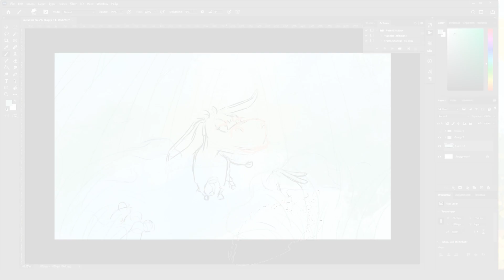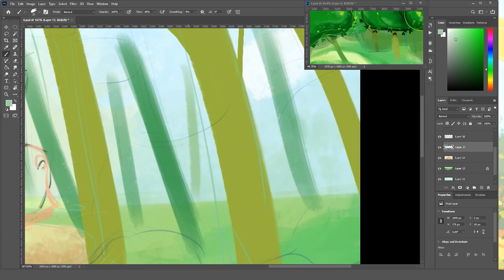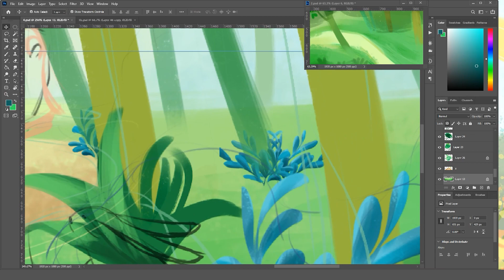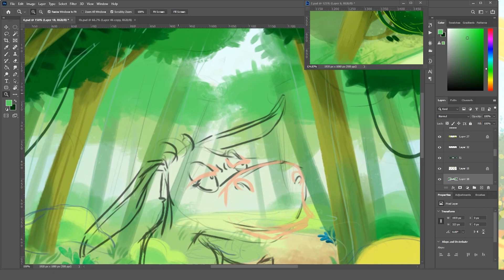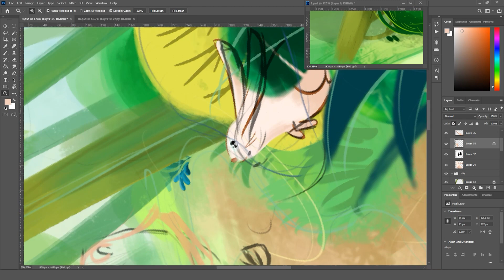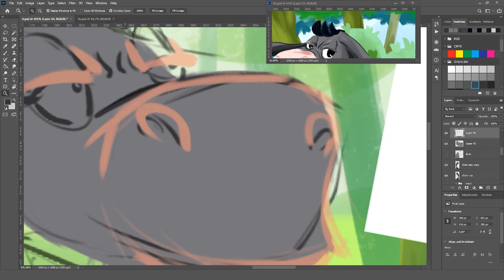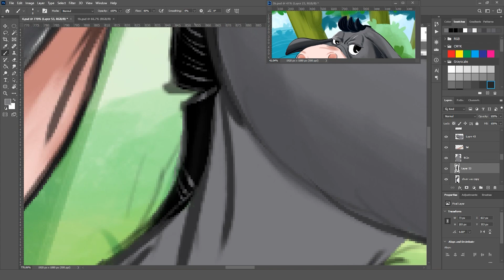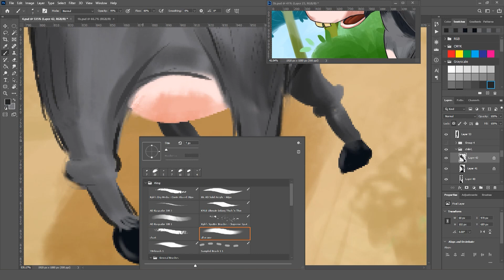[KID'S ILLUSTRATION] A Donkey in the lion's skin | The complaint donkey